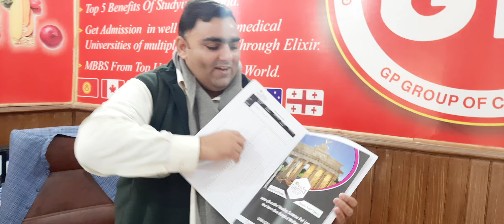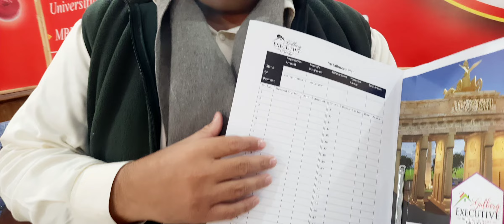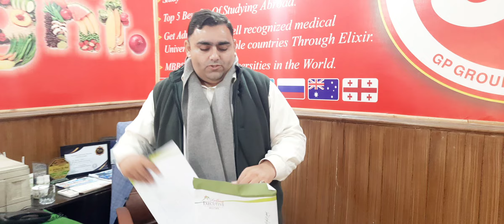Gulberg Exactive Multan installment planl update|Best Property consultant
میرا قدم قدم پر مددگار ہے خدا💕
 وَتُعِزُّ مَنْ تَشَاءُ وَتُذِلُّ مَنْ تَشَاءُ.
سرزمین اولیاء ملتان میں
پانچ سال کی آسان اقساط پر اپنا پلاٹ بک کروائیں.
 بنا ایڈوانس پیمنٹ کے اور ڈاؤن پیمنٹ کے.
صرف پہلی قسط دیں اور پلاٹ کے مالک بنے
مزید تفصیلات کیلئے لنک پر کلک کریں تفصیلن ویڈیو دیکھیں.